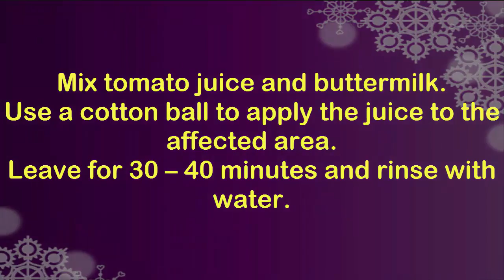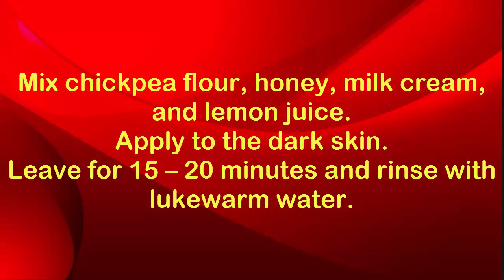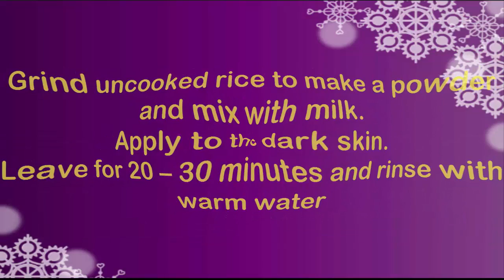How to Lighten Skin Naturally|Homemade skin whitening mask with rice powder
Do you really want to learn How to Lighten Skin Naturally??
Do not need to worry about your problem
because here i am introducing the best way to prevail How to Lighten Skin Naturally.
You can see How to Lighten Skin Naturally simple by following my these steps.These are very simple and 100% amazing and proved.

In this video i have explained my experience to How to Lighten Skin Naturally.
I have made outstanding video about How to Lighten Skin Naturally.
By watching this you will be able easily to solve your problem to  How to Lighten Skin Naturally.

Today I'm going to show you the best way to
how to lighten skin naturally fast telling about the very important methods of
how to lighten skin naturally in 20 minutes. You're see in this video how I personally motivateand     consistently push  about to explain
how to lighten skin naturally for men this way you can apply it.to your life and get the benefits  of  the
how to lighten skin naturally (immediate results ) before & after.I've been reading a book and it has really helped me understandhow we are driven to accomplish our goalto
how to lighten skin naturally at home .It also explains
how to lighten skin naturally and instantly .Many of us have the knowledge about
and the smarts to accomplish though
how to lighten skin naturally and permanently .Most of the girls as well as their male peers always crave for beautiful, fair and flawless compaction. They try different home recipes and commercial products to lighten their skin tone. Are you also looking for some efficient ways for skin fairness?but most of the time it's our weak willpower to
how to lighten skin naturally in a week .But you know we can do it by
how to lighten skin naturally with lemon.I am having a lot of experience  on
how to lighten skin . I try to  have time to respond all about
how to lighten skin naturally .its like thousands emails every week, I approve only few and less to respond, since I have a lot of stuff to do and
how to lighten skin naturally fast  :-)here is opinion to you for once to
how to lighten skin with lemon ... you asked about if this alone works
how to lighten skin with baking soda  or if you need a diet to follow
 ,or what foods to eat. Please any healthy meal plan will do to burn your
how to lighten skin fast . BUt after couple weeks of research I decided to post video of my friend Brian, who developed
how to lighten skin for black people -Lemon juice

Lemon juice is a potent skin-lightening agent. The bleaching properties of lemon juice make it the first choice for those who want to get fair skin naturally. To use the lemon juice for skin whitening, apply it to the combination of rose water, tomato juice or cucumber juice.- How Does It Work? that stuff works and with this crazy  or my program at you will not need anything else.how to
how to lighten skin between legs . But it really works... you will change.So stop whining and do something for that
how to lighten skin with turmeric .
.Many of us have the knowledge about
how to lighten skin toneand the smarts to accomplish though
how to lighten your skin fast.but most of the time it's our weak willpower to
how to lighten your skin fast at home .But you know we can do it by
how to lighten your skin fast naturally.I am having a lot of experience  on
how to lighten face skin . I try to  have time to respond all about
how to get lighter skin fast for black people .its like thousands emails every week, I approve only few and less to respond, since I have a lot of stuff to do and
how to get lighter skin fast at home  :-)Orange Peels & Yogurt

One of the amazing homemade beauty tips for skin whitening involves the application of dried and  This pack will remove the blemishes and scars in addition to nourishing your skin..but most of the time it's our weak willpower to
how to get lighter skin fast .But you know we can do it by
how to lighten skin with lemon.I am having a lot of experience  on
how to lighten skin with baking soda . I try to  have time to respond all about
how to lighten skin with milk .its like thousands emails every week, I approve only few and less to respond, since I have a lot of stuff to do and
how to lighten skin with hydrogen peroxide  :-)here is opinion to you for once to
how to lighten skin with potatoes.but most of the time it's our weak willpower to
how to lighten skin with makeup .But you know we can do it by
how to lighten skin with aloe vera.I am having a lot of experience  on
how to lighten skin with honey . I try to  have time to respond all about
how to lighten skin with lime .